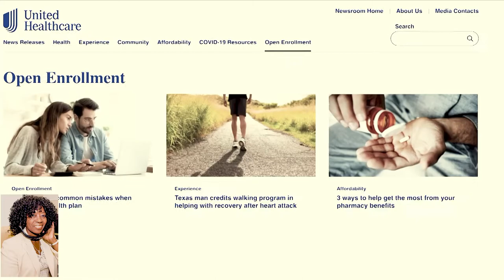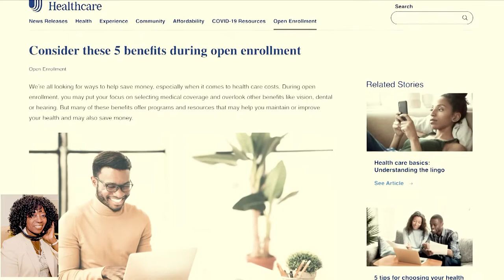United Health Care 2020 Enrollment Update